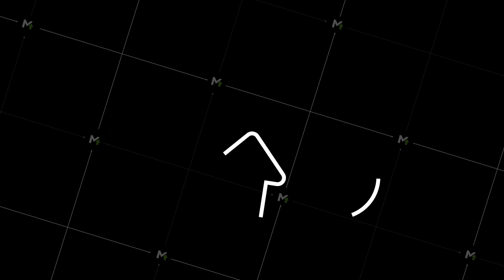Technology icon on white background. Information technology. Digital communication. Device icon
Technology icon on white background. Information technology. Digital communication. Device icon. Global network connection. stock illustration